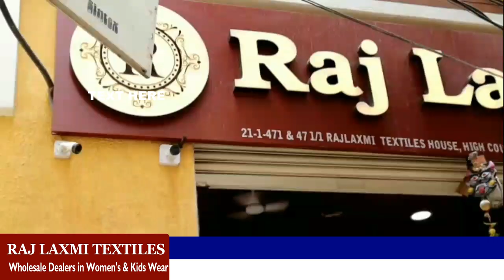Kids Wear@72 || Hyderabad Wholesale Latest Kid's Wear Collection || Biggest Wholesale Dealers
Hi Everyone. Welcome to our Hyderabad Ammai channel. Today I am Exploring Raj Laxmi Textiles Pvt. Ltd Kid's Wear Collection . This is One of the Biggest Wholesale Shop at Madina.We should Purchase Set wise. Retail purchases not available.Transport facility available for Rs.10,000 Purchases. Here All Kinds of Women's Wear Collections Available like Sarees, Kurtis, Leggings, Dupattas,Dress Materials, Party Wear Dresses ,Kid's

Address:
21-1-471 & 471/1,Rajlaxmi Textiles House, High court Gate no -5, Opp. Lane Second Left, Rikab Gunj, Near Madina Circle, Hyd-2, T.S

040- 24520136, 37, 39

Location Link

         Your's
  Hyderabad Ammai😍
  Keep smiling🤔😃